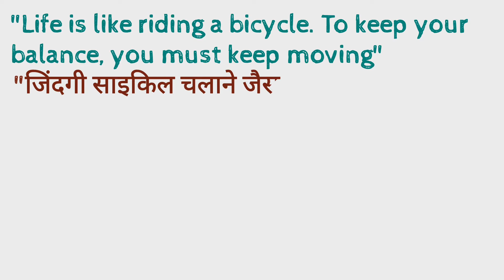Albert Einstein Quotes